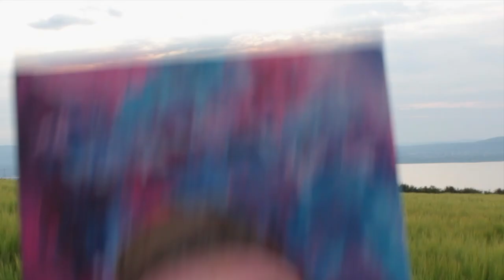Predestination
Story of how a painting gets made
Thanks louis matchett for the face that enabled the speed painting

Song, Chance the Rapper - Isreal